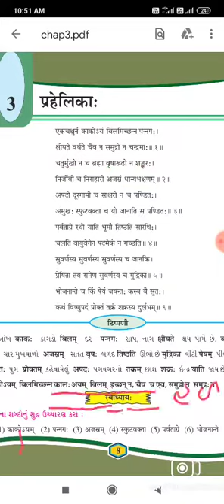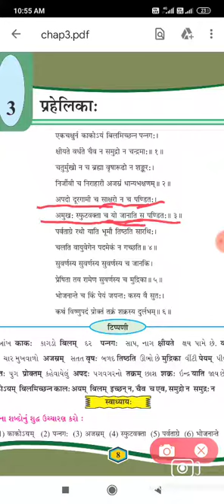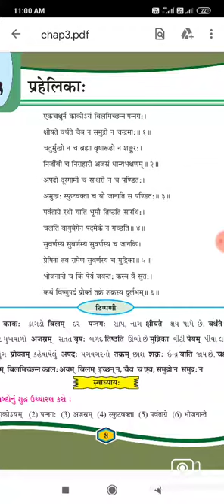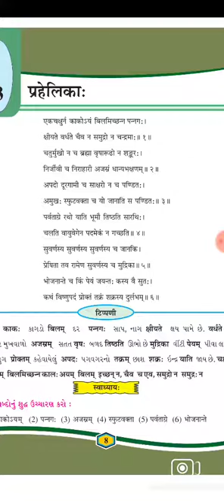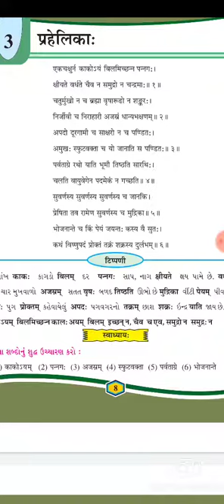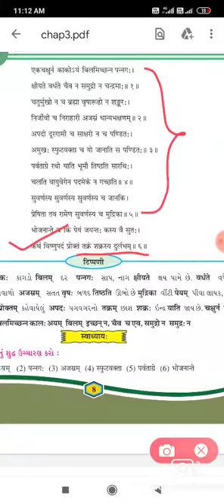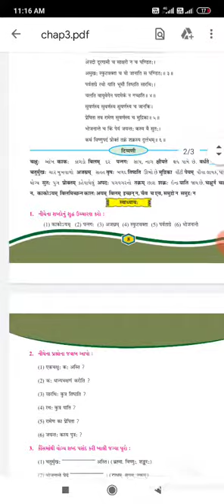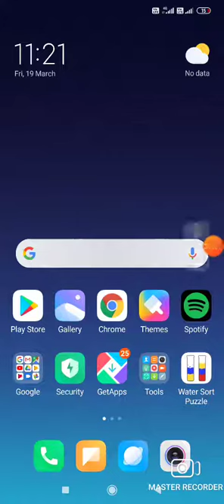STD 8 Sanskrit ch no 3 prahelika ( 25 3 21)